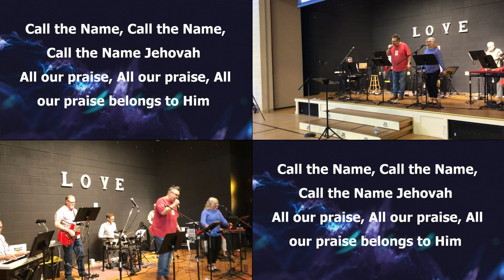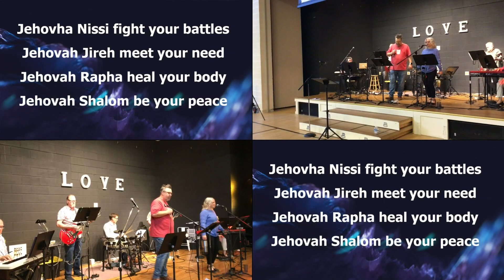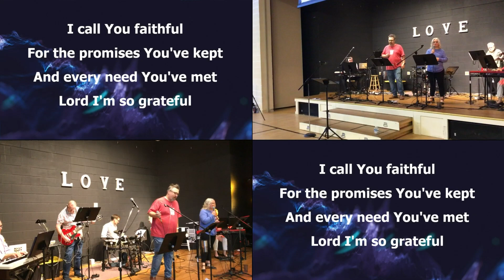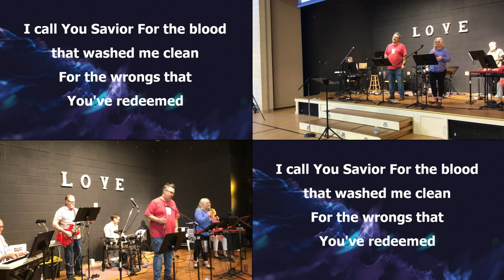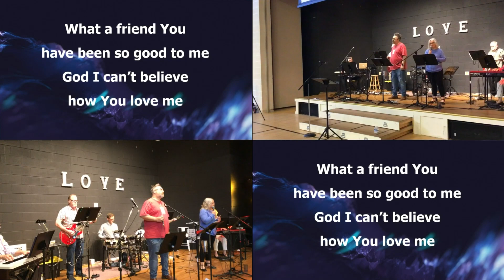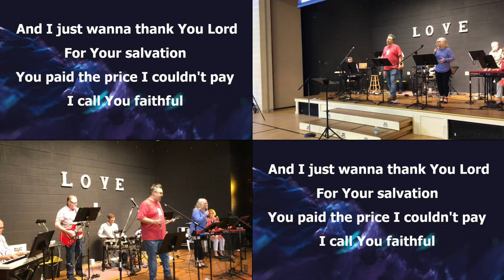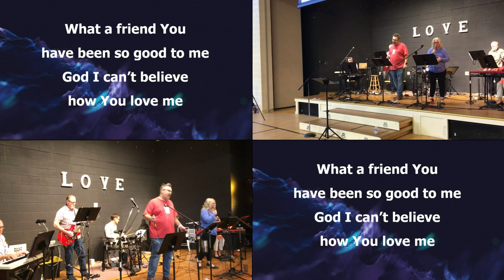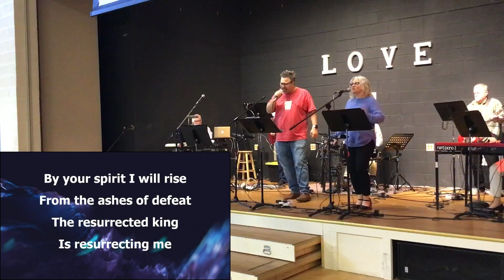14 April 2024 Contemporary Service